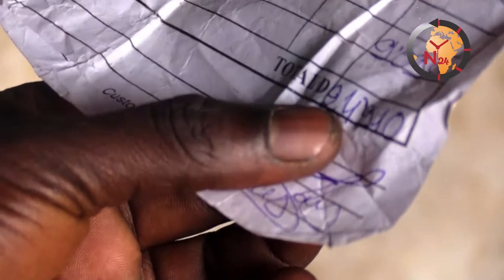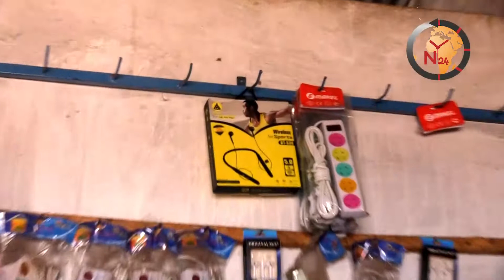LACK OF SECURITY IN FASS NJAGA CHOI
RESIDENTS OF FASS NJAGA CHOI URGE THE GOVERNMENT TO TAKE ACTION IN PROVIDING SECURITY